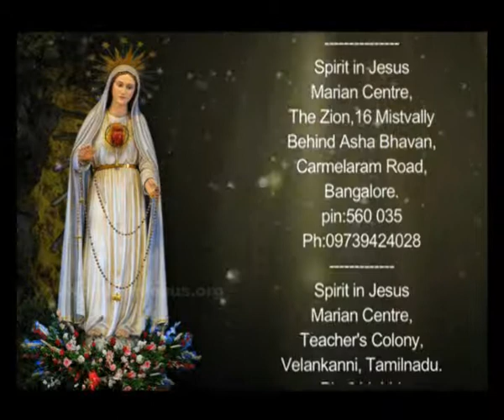Spirit in Jesus - Miracles in Rosary (20-09-2014)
Talk by Tom Zacharia at the Miracles in Rosary Mumbai...